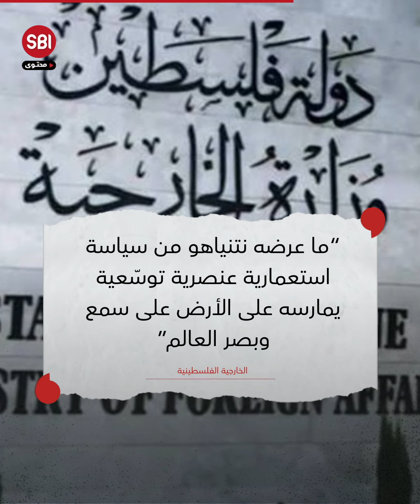خريطة تفضح "المخطّط الجهنّمي" لنتنياهو في فلسطين